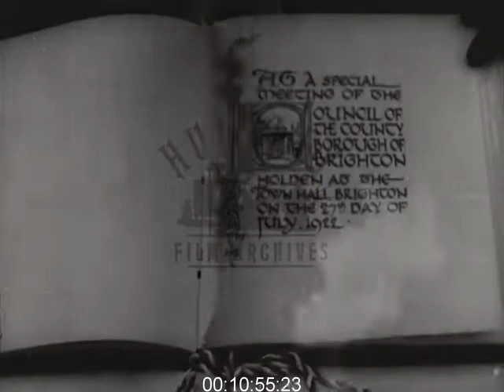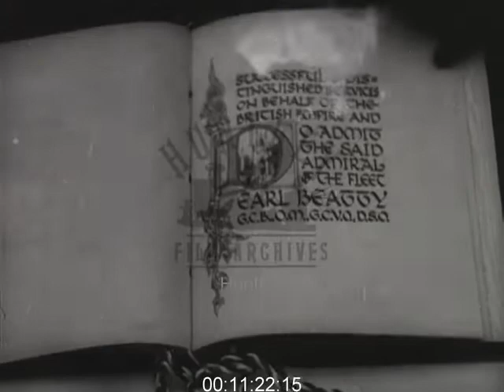Harry Lauder Visit; Brighton Newsreel from the 1920s - Film 1012913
Fashion show 1920's, Harry Lauder newsreel, Brighton gives Freedom of City to Lord Beatty

Intertitle Needham's Fashion Parade at the Pavilion (Brighton)

3 young girls pretend they're models and mess around. Then several models with fur capes and hats with feathers model the latest fashion One model wears the latest fashion for golfing ladies, carrying her clubs. Another, holding a walking stick unbuttons her silky looking coat.

At 1'05 Earl Beatty's visit to Brighton (October 7th, 1922)
He is received by the Mayor of Brighton Alderman E. J. Pankhurst
Pankhurst walks towards camera with his wife(?) and various other dinitaries. Shots of cameras set up taking film of Beatty and Pankhurst.
At 2'08 Title - Unveiling Brighton War Memorial.
Close shot of podium and the back of Beatty's head with other Army officers who follow him up the steps. Beatty then unveils the War memorial by pulling the Union Jack off it.

At 2'48 there is some very old film of people walking along promenade in Brighton(?)looks Victorian, with people wearing their best dresses, parasols and hats, many of them wave at the camera. Nice piece of film. Some of them are interested in the film and one man tips his straw boater. Another man carrying a baby waves at the camera. Even a shot of a man smoking his pipe and pushing a pram (a new Victorian man)
Ends at 3'37

Title Arrival of Sir Harry Lauder in Brighton
Grainy looking shots of horses pulling a carriage arriving, many people milling about and watching from pavement, including some police.
Intertitle Harry Lauder in New and Old Successes before his Farewell World Tour - there is a still of him.
Another title - Sir Harry and Lady Lauder visit Volk's Electric railway.
An official leads them onto the train, with other smiling ladies. Lots of interested people watching.
Intertitle Tea at Black Rock Lauder wearing kilt and beret looks at camera holding cup and saucer. Then he and entourage leave, lots of ladies with fur stoles.

At 5'04, more shots of the models, wearing fancy dresses and capes. One model wearing brocade wedding looking dress dances with male model
5'44